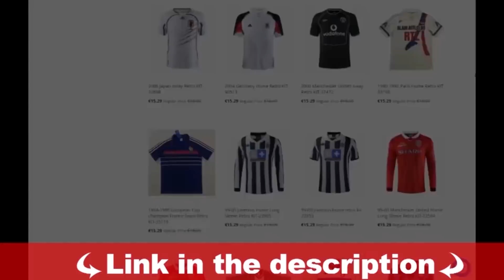تعلم افضل 7 مهارات فى كرة القدم تروغ بها وتجعلك مهارى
كود الخصم : FYY5
فى الفيديو دا هنتعلم مجموعة من مهارات الاعبين التى تروغ بها المدافعين